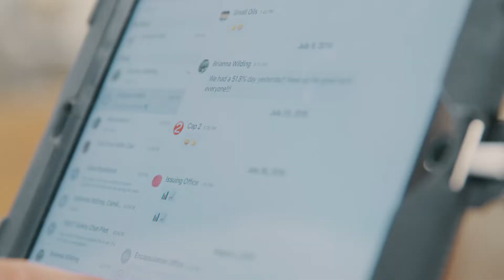Redzone Awards Roadtrip: Week Three Recap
Week 3 of the Redzone Awards Roadtrip saw Lawrence Green, VP of Sales at Redzone, visiting our West Coast nominees to meet their teams & witness their outstanding results. Take a look at the highlights from week 3 of our epic trip across the states!